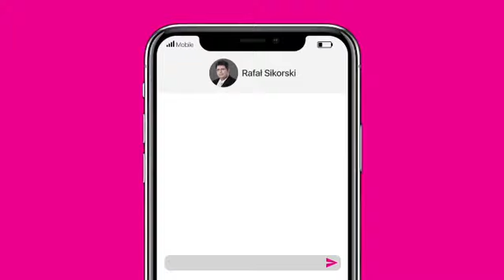Motiongate Dubai Proposal | Dubai Parks and Resorts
Rafal made motiongatedubai the spot for such a great marriage proposal and she said YES! 😍❤️ Book your tickets NOW and celebrate with your loved ones!

رافال جعل من موشنجيت_دبي موقعًا لطلب زواج غير مألوف ..وهي قبلت!😍❤️ احجزوا تذاكركم الآن واحتفلوا مع احبائكم